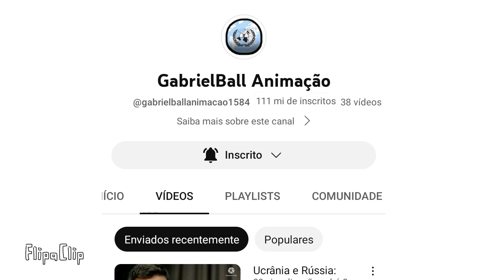RIP gabrielball animação 2020-2022